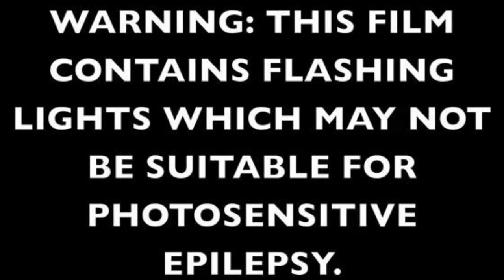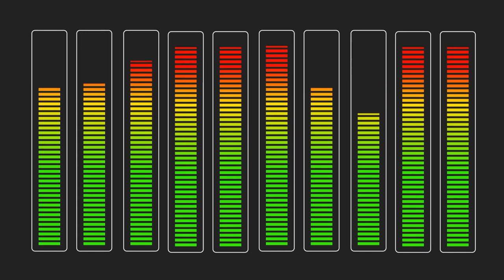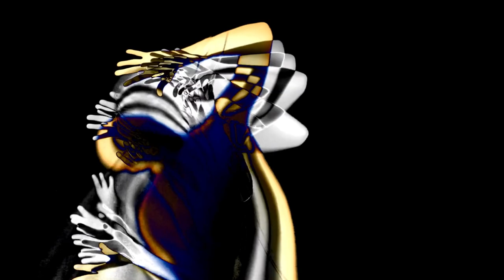KENNY KEN NEVER LEFT THE JUNGLE